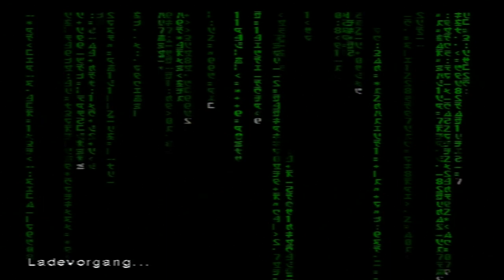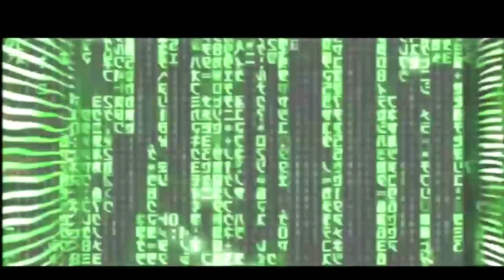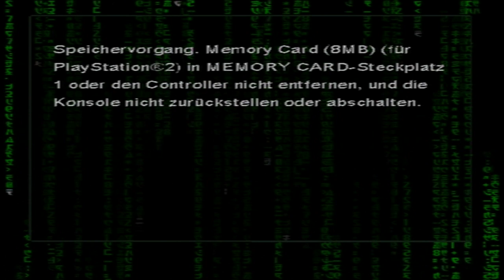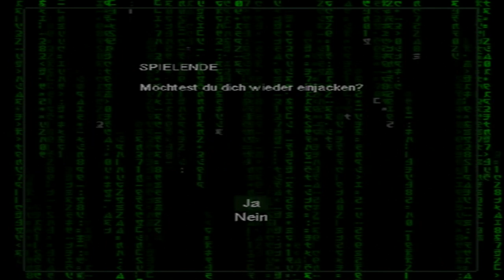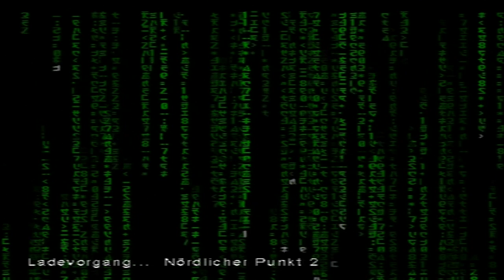Lets Play Enter the Matrix Vol.6 (German/Ghost) [Blind/PS2]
Im Flughafen treffen wir auf den ersten Boss: Ein SWAT Helikopter!